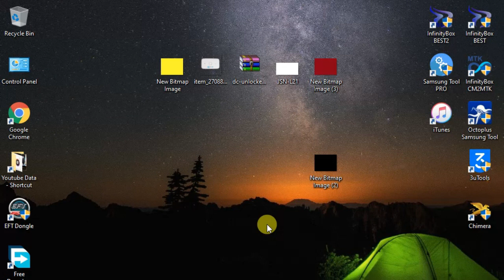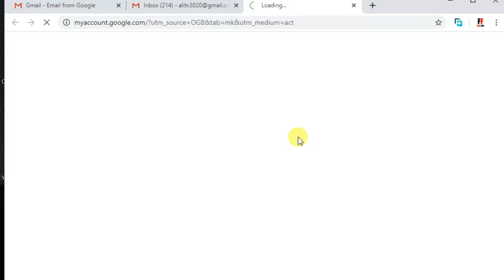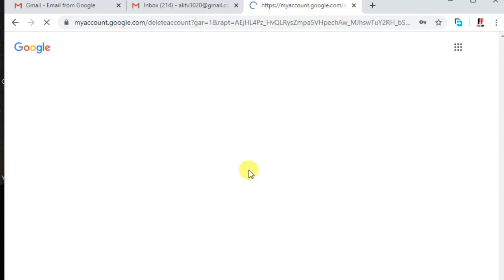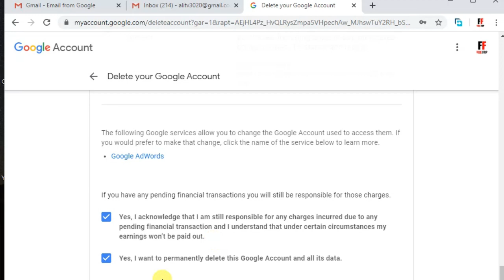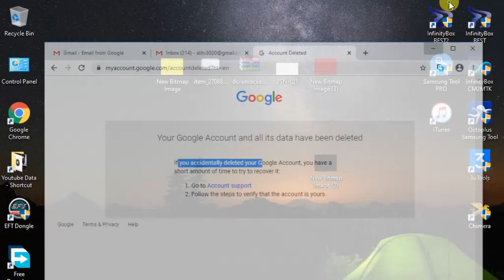Delete Gmail Account Permanently | Gmail account delete kaise kare | delete google account